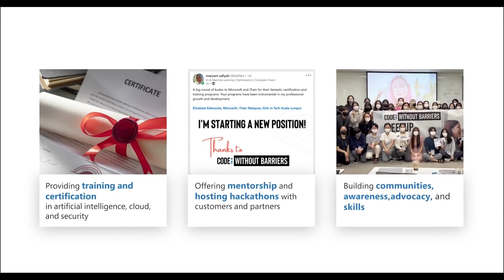Code; Without Barriers | ANZ Launch Event | 17 April 2024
Join the Asia Code; Without Barriers launch series of events featuring speakers and inspiring women from across ASEAN, ANZ, India, and Japan.

In today’s fast-evolving tech landscape, diversity and inclusion drives innovation. Yet, the gender gap persists as a significant hurdle. Microsoft’s initiative, the Code; Without Barriers, aims to address the challenge by celebrating diversity, connecting allies, and creating inclusive communities.

Watch the other live events in the Asia Code; Without Barriers launch series.

Learn AI skills, earn credentials, and win prizes with Microsoft Asia AI Odyssey